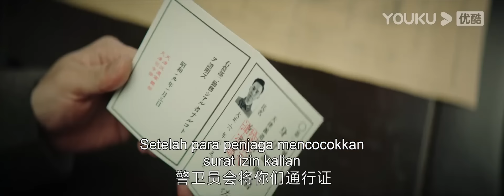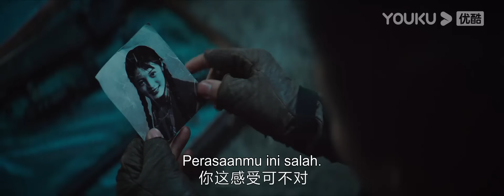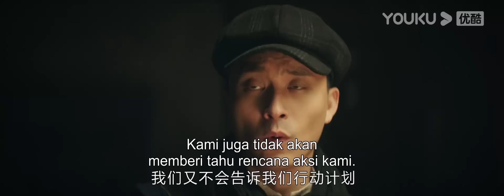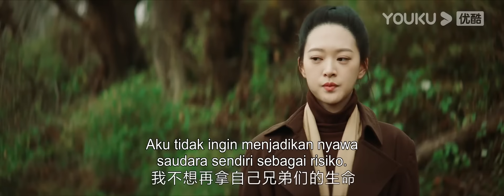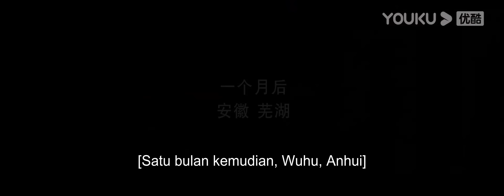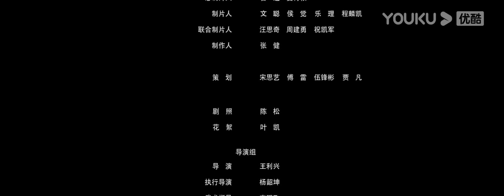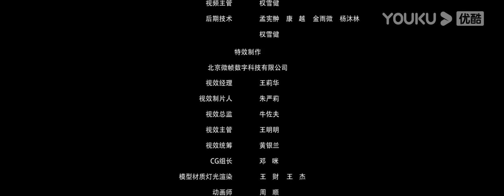INDO SUB (Black Fox: Ultimate Rescue) Tim Penyerang Rubah Hitam selamatkan para ahli militer | YOUKU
(Black Fox: Ultimate Rescue) Pada Juli 1945, Gavril, seorang ahli militer Soviet datang ke China dengan intelijen penting, tetapi diculik oleh Jepang. Administrasi Nasionalis mengirim Ma Longchuan dan tim operasi khususnya untuk menyelamatkannya, tapi pada akhirnya misi ini gagal. Sementara itu, Wang Wenyuan dari Tentara Rute Kedelapan diperintahkan untuk bertemu dengan Tim Penyerang Rubah Hitam dan menyelamatkan Luo Fei.
★ Genre:  Aksi / Perang
★ Sutradara: Wang Lixing
★ Pemeran: Wu Chengxuan / Feng Yue / Mei Niye / Meinier / Hu Jun / Du Yuming / Hou Chuangao / Zhang Wenqi / Yang Xue / Zhao Jialin / Lin Xuesong / Chen Zhijie / Cai Yifan / Xiaoye / Hu Hongbo / Huang Yufeng / Cao Yu / Niu Junhong / Chen Hedong / Jin Youming / Zhang Wentao